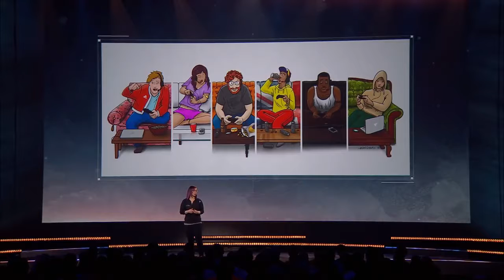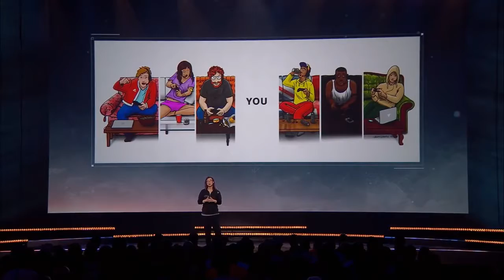**MUST WATCH** Destiny 2 (Mouth watering, Knees shaking trailers and Premiere)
The Hype is real for Destiny 2!!